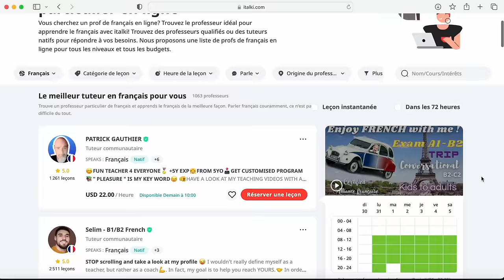🇫🇷 QUIZ de vocabulaire : tu connais ces 30 objets en français ? 😲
5 € de réduction pour tout achat de 10 € ou plus !
Attention, ce code n'est valable que pour les 50 premiers inscrits ! Dépêchez-vous !

📝 QUIZ : 30 questions de vocabulaire en français !
Comptez vos points et écrivez votre résultat dans les commentaires !

📕 Commandez mon livre "Je parle français avec Madame à Paname" ! 75 dialogues du quotidien pour parler français dans toutes les situations SANS BLOQUER !

Améliorez votre français à l'oral !
🎙 Ecoutez le PODCAST de Madame à Paname (+ d'UN MILLION d'écoutes ! ) :
(et sur Deezer, Google Podcasts, Castbox...)

💡 Paname = Paris, France ! 😉

Bisous de Paris !